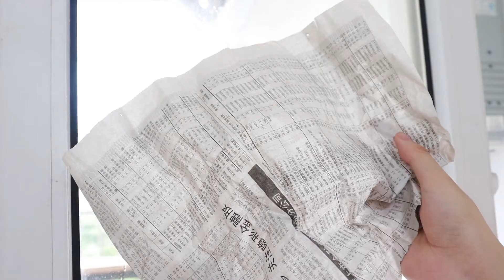啤酒喝不完也別倒，放一瓶在廚房，解決家裡的大煩惱，省錢又省事【貓檸Morning】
請放心，本影片內容符合YouTube社群準則，沒有任何違反規定的行為。 啤酒喝不完也別倒，放一瓶在廚房，解決家裡的大煩惱，省錢又省事【貓檸Morning】